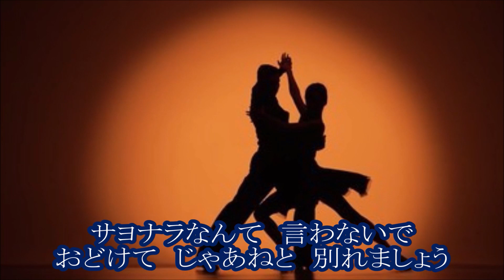哀しみのラストタンゴ 知里 cover輩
「テ・キエロ・ムーチョ」→あなたを愛してる